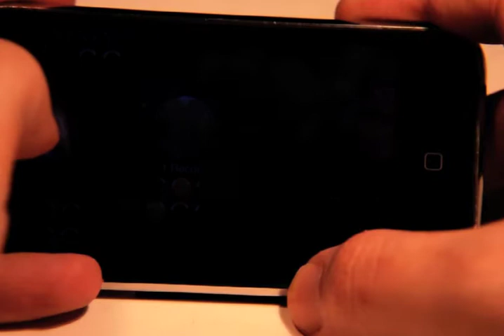iBumpyGalaxy demo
One of the best games of the late 80's comes to the iPhone totally redesigned and with plenty of surprises that guarantees many hours of fun.